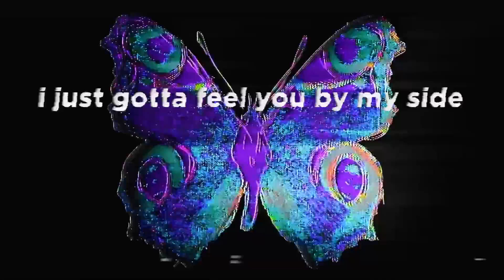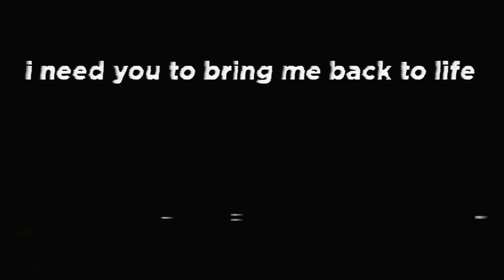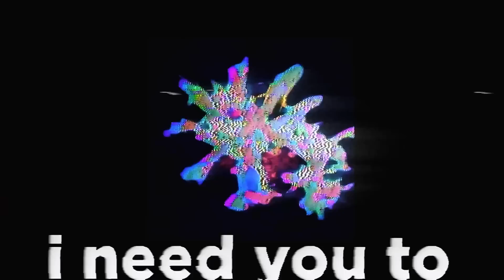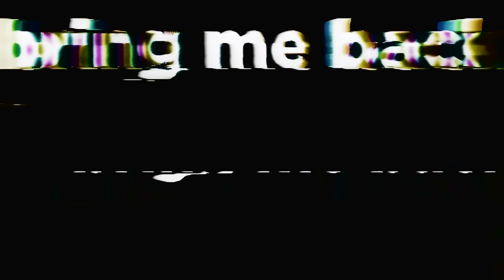Elohim & GRiZ - Bring Me Back (Official Lyric Video)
baby when i'm sleeping all alone
i just gotta feel you by my side
the clouds are spinning they keep getting thicker
i just wanna love you through the night
feel my body aching for your fingers
give me every inch of your design
i just wanna live inside your love

i need you to bring me back

i need you to bring me back to life

this love got me out of out my mind

i dont wanna stay like this forever
show be all the truth behind your eyes
this has been the longest night of silence
come and lay me down upon the flowers
lets forget the pain inside the thorns
i dont wanna lose another hour
i just wanna love you through the storm